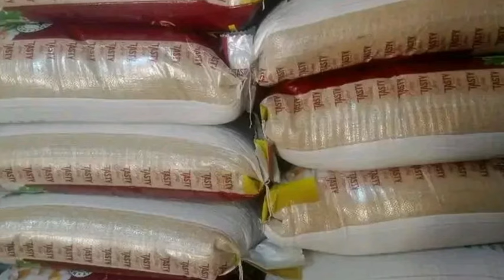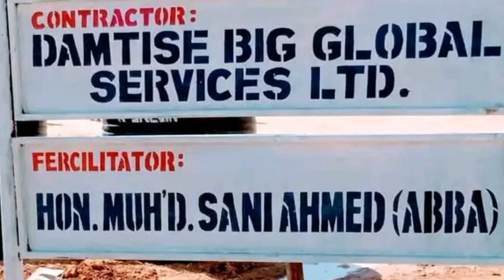SHIRIN SIYASA MOTAR HAYA TARE DA FATIHU, CHAN BAYA INA GANIN BABU WAKILI KAMAR DURUNBU AMMA-----